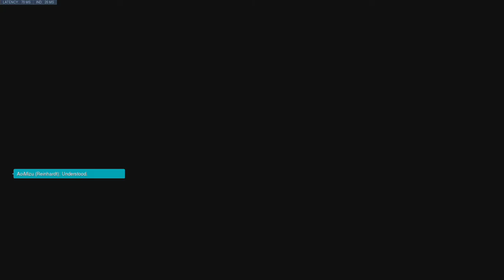Overwatch (PC) - QP with Friends - 05/21/21 - Game 06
Featuring:
RioZeroNine
Loukily